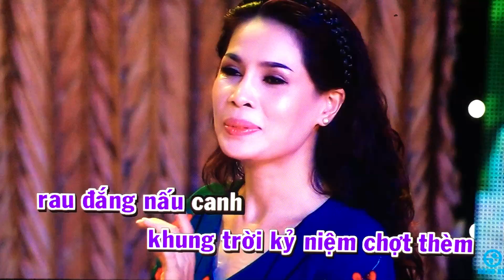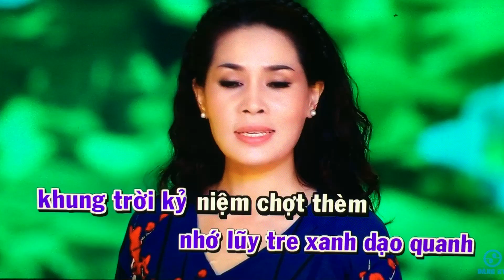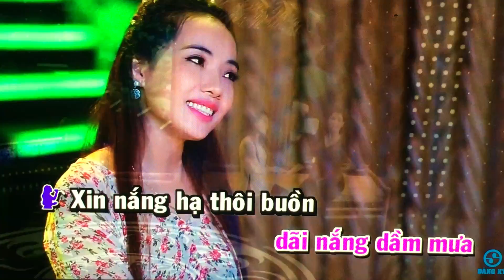Karaoke Còn Thương Rau Đắng Mọc Sau Hè -song ca BéThuỳ Lâm